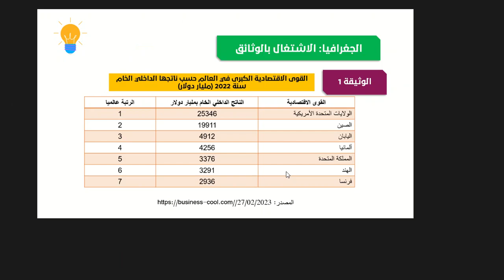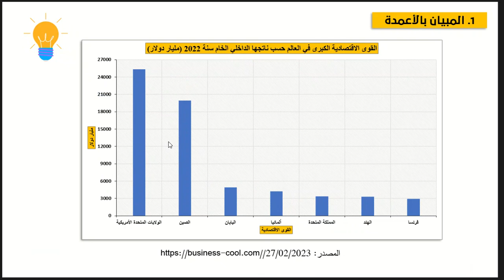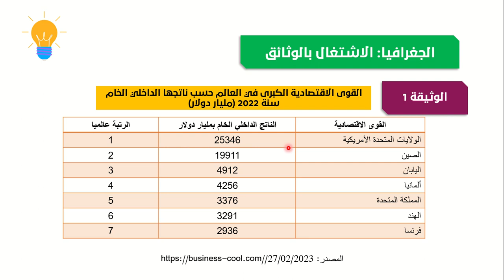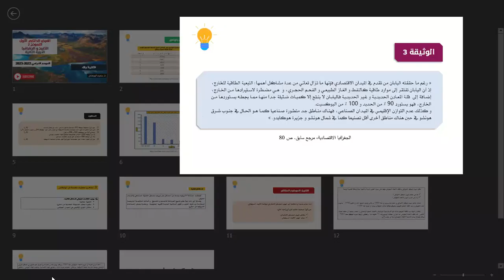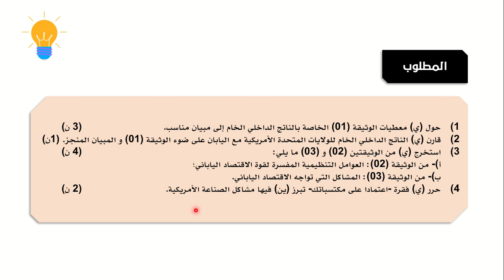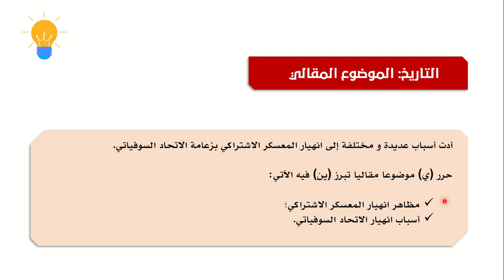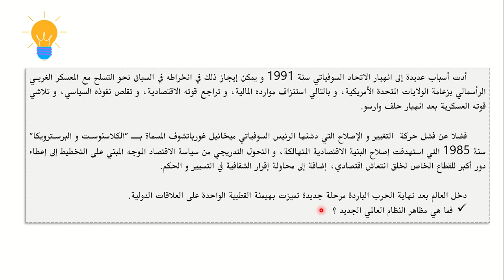الفرض الكتابي الأول-النموذج 2-الاجتماعيات-الدورة الثانية-الثانية باك 2022-2023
نتناول في هذه الحصة بحول الله عناصر الفرض الكتابي الأول، النموذج 2، الخاص بمادة  الاجتماعيات، الدورة الثانية مع التصحيح، الثانية باك، الموسم الدراسي 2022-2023.
- الوضعية الاختبارية الأولى: الاشتغال بالوثائق الجغرافية
- الوضعية الاختبارية الثانية: تحرير موضوع مقالي في التاريخ